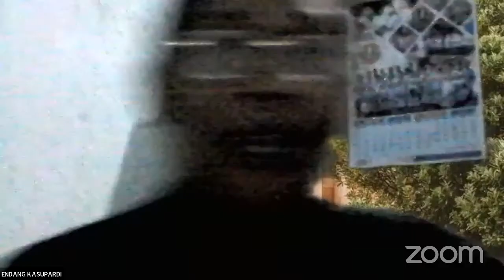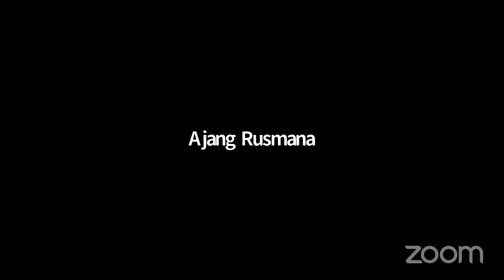Fenti Inayati., M.Ag.'s Zoom Meeting